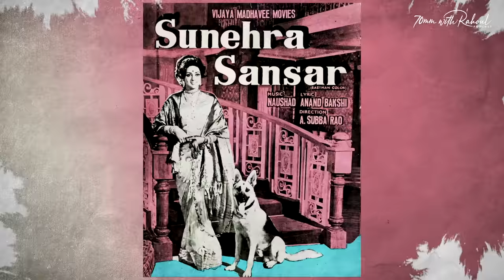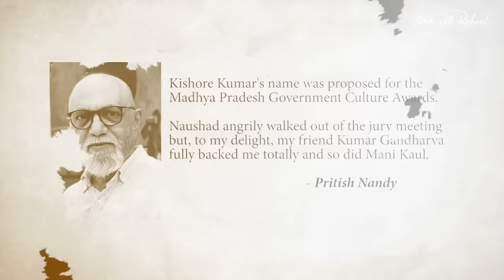Naushad HATED Kishore Kumar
Music Director Naushad Ali hated Kishore Kumar. This video gives instance of Naushad's hatred towards Kishore Kumar with examples and photographs. Kishore Kumar recorded one song only for Naushad and we have mentioned the same in this video.

About Us:
70mm with Rahoul is a show about Bollywood nostalgia. Here we talk about many Bollywood Unknown Facts.